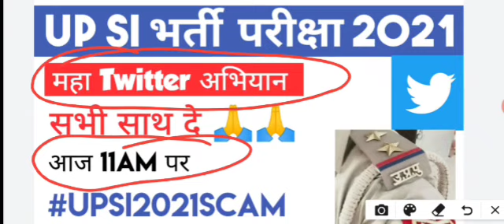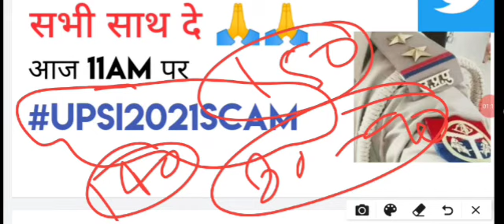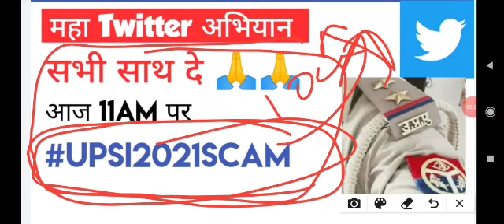UPSI2021SCAM || TWITTER अभियान || दौड़ शुरू कर दो सभी /UP SI Result /UPSI Cut off